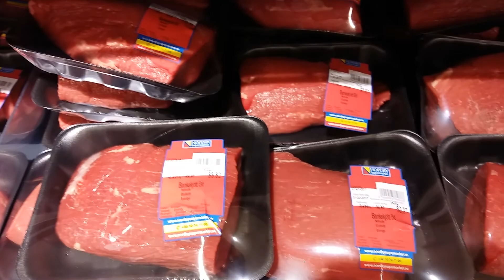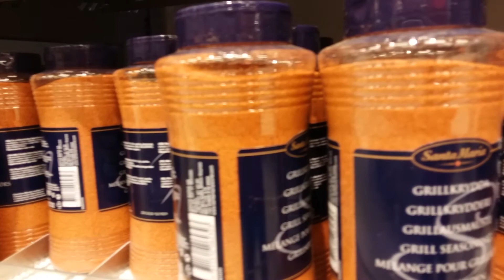Thit tuoi roi. Chi Co o Thuy dien ma thoi.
Di thuy dien choi. Va mua xam